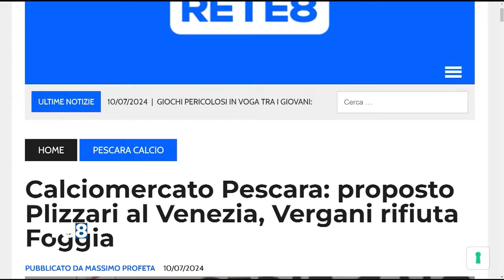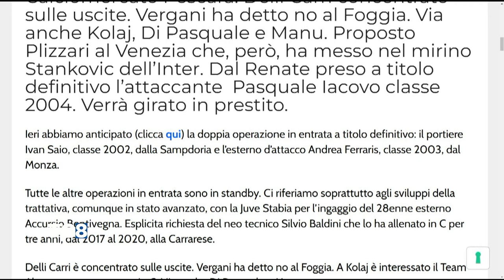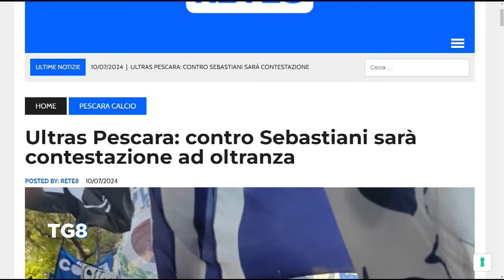Pescara calcio: Silvio Baldini sarà presentato domenica